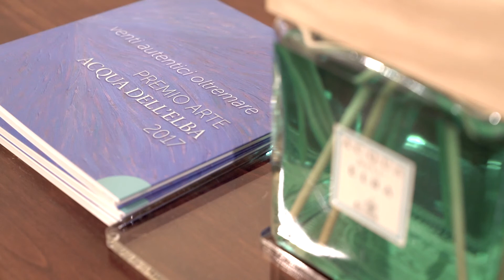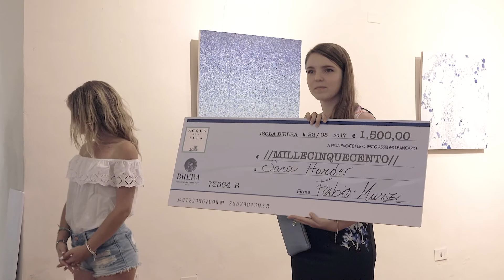Mostra - Premio Arte Acqua dell'Elba 2017m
Anche quest’anno Acqua dell’Elba ha presentato in collaborazione con l’Accademia di Brera il Premio Arte Acqua dell’Elba. Ecco una mostra delle loro opere. Acqua dell’Elba: your essence, your see...your art!